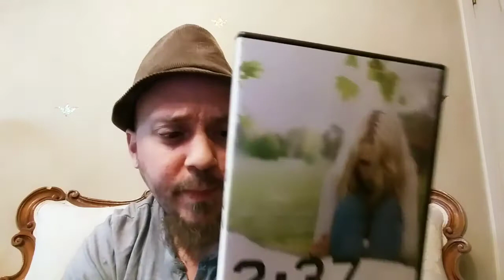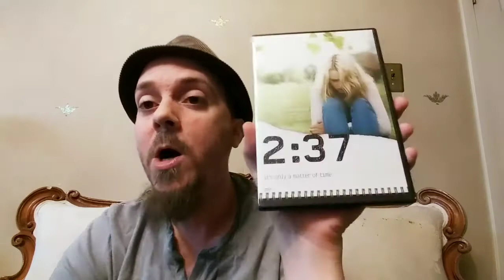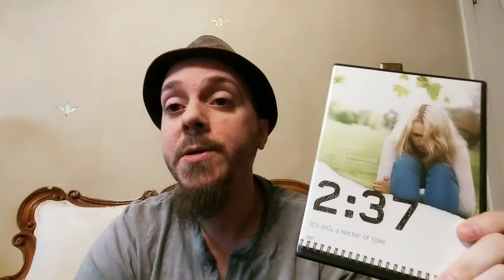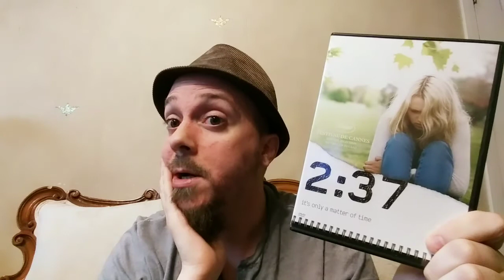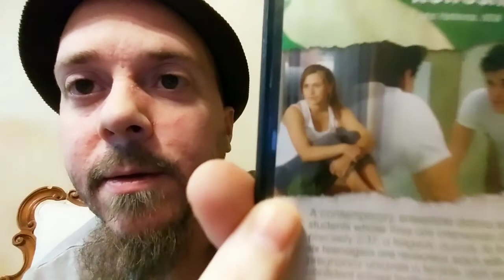2:37 (2006) Directed by Murali K Thalluri | *DISTURBING CONTENT* | Spoiler Free & Spoilers Afterward